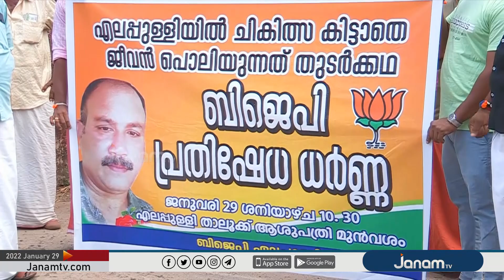രോഗികൾ മരിക്കുന്നത് തുടർക്കഥയാകുന്നതിൽ പ്രതിഷധിച്ച് ബിജെപി പ്രവർത്തകർ ധർണ നടത്തി.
പാലക്കാട് എലപ്പുള്ളിയിൽ ചികിത്സ ലഭിക്കാതെ രോഗികൾ മരിക്കുന്നത് തുടർക്കഥയാകുന്നതിൽ പ്രതിഷധിച്ച് ബിജെപി പ്രവർത്തകർ ധർണ നടത്തി.